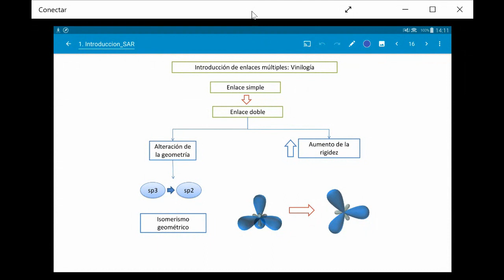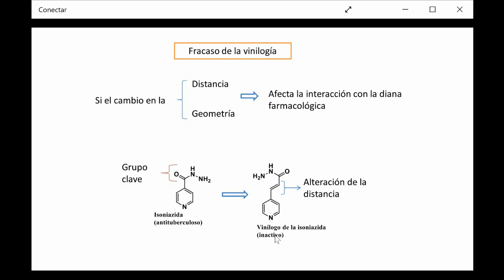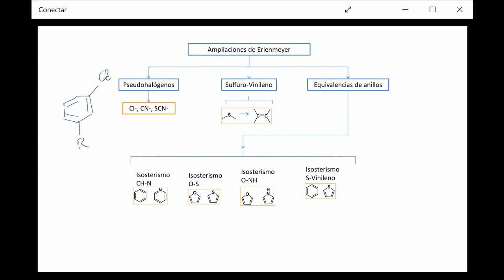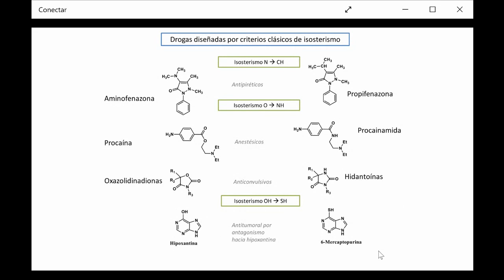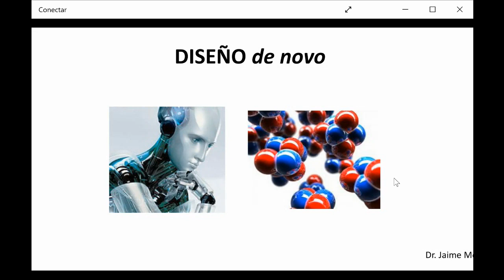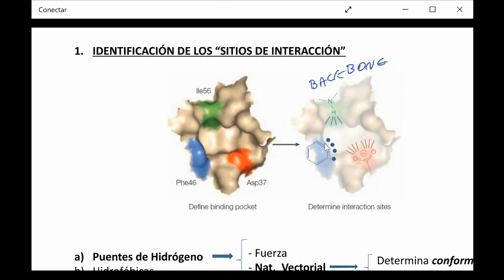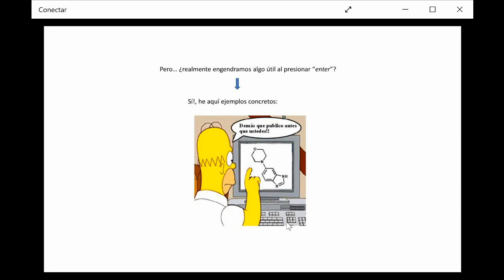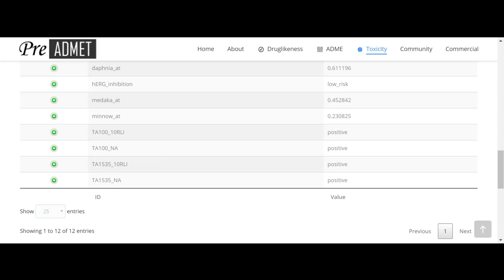Vinilogía, Isosterismo, Diseño de novo, predicción de ADME Tox - Dr. Jaime Mella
- Vinilogía de dobles enlaces y anillos aromáticos.
- Técnicas de isosterismo: basado en tamaño, acidez, polaridad, etc.
- Ejemplos de isosterismo.
- Uso de plataformas web gratuitas para la predicción de ADME-Tox